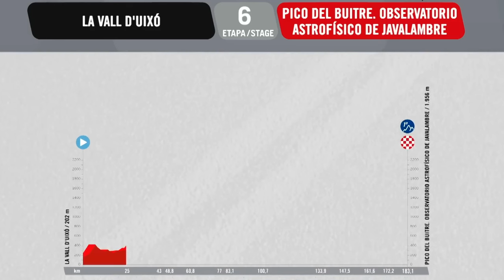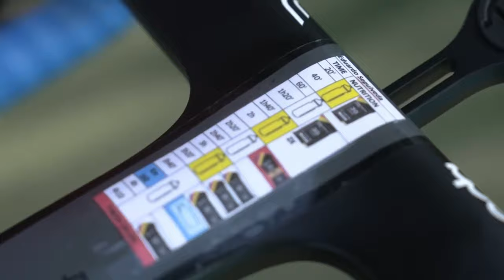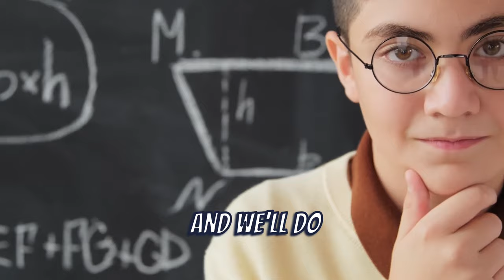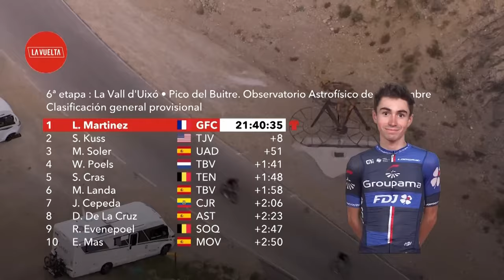How Lenny Martinez BROKE The CYCLING WORLD At 20 Years Old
Lenny Martinez just finished his first ever Grand Tour, the 2023 La Vuelta, and at just 20 years of age, printed his name in every history book there is. His determination led him to the red jersey in stage 6, which made him the youngest leader in the race’s history. But how did Lenny manage to pull off such a spectacular performance? And what can we expect from him in the future?